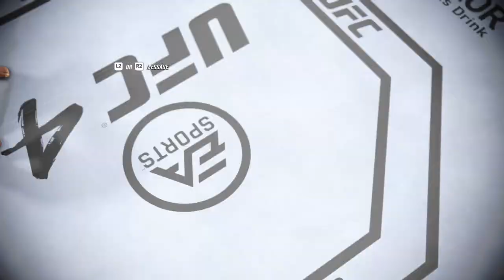Street Fights Volume 9